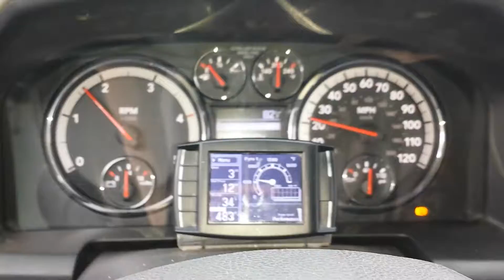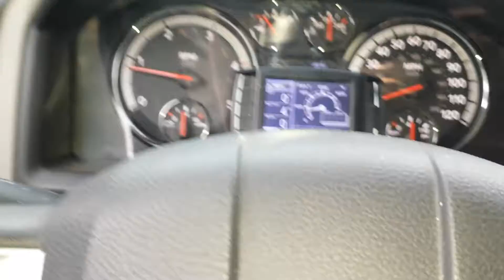Driving around with 2.5 of tile and concrete in bed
Just a quick video of driving around with around ~2500lb of concrete and tile. 6-speed, southbend 3,600 dd clutch. I love my exhaust brake.